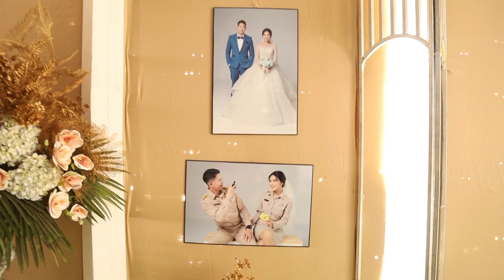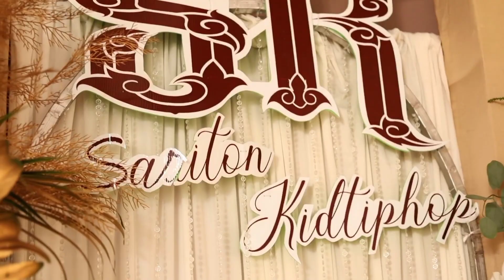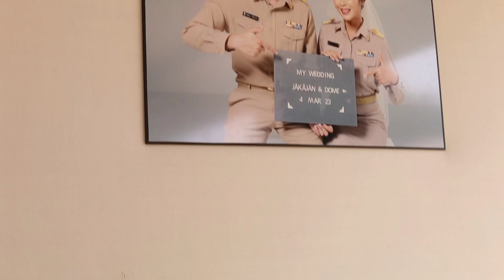ฮักกันแพงกัน -ไมค์ ภิรมย์พร ภาพงานแต่ง (โดม❤️จักจั่น) วันที่ 4 มีนาคม 2566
ฮักกันแพงกัน -ไมค์ ภิรมย์พร
ภาพงานแต่ง (โดม❤️จักจั่น) วันที่ 4 มีนาคม 2566